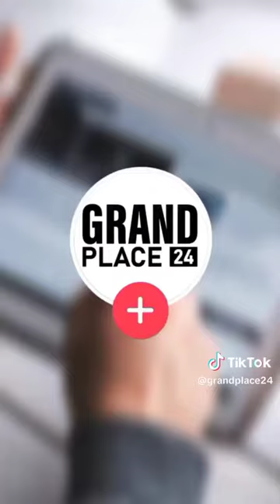"Macky Sall peut-il parler de provocation au Niger alors qu'il a piétiné..."